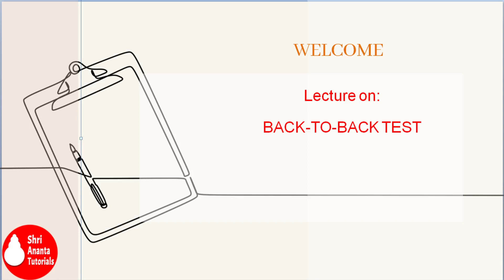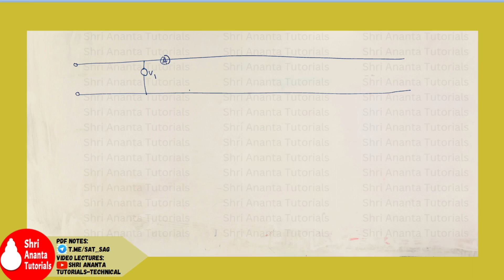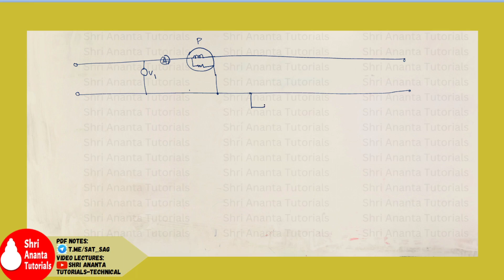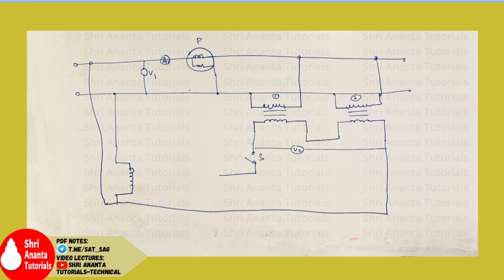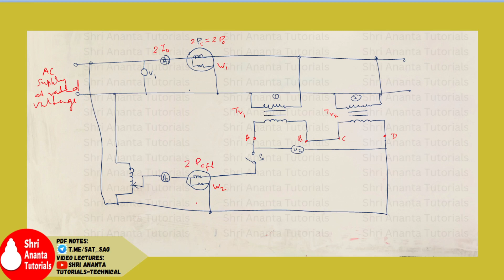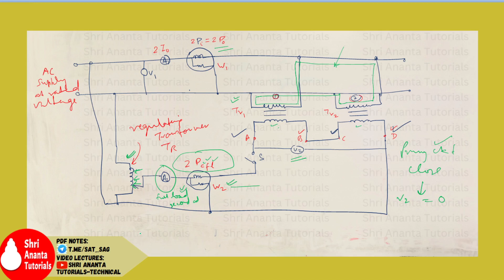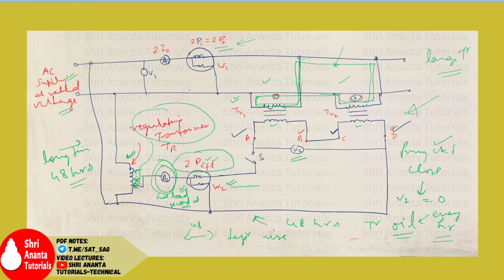Back-to-Back Test I Sumpner's Test I Regenerative Test I Maximum Temperature rise in Transformer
(Here you will find lecture notes,pdf and updates).